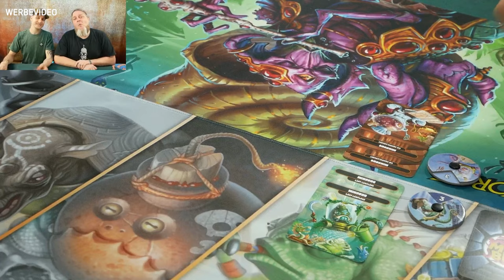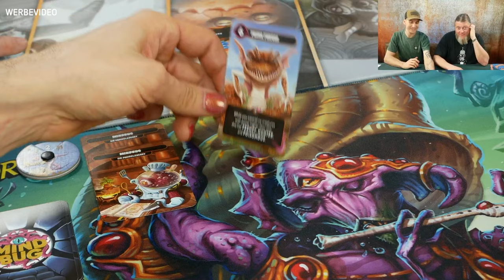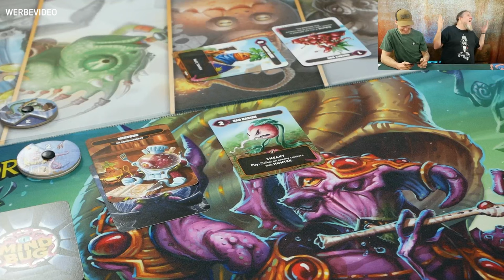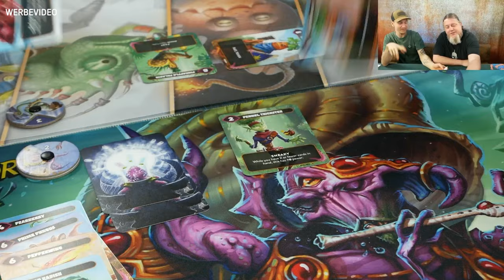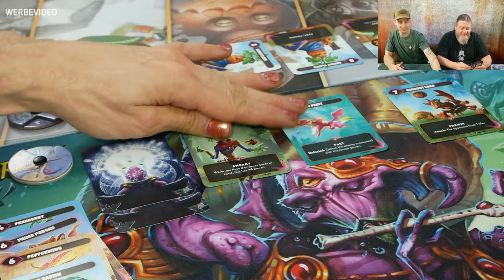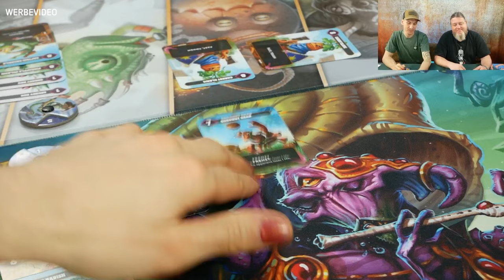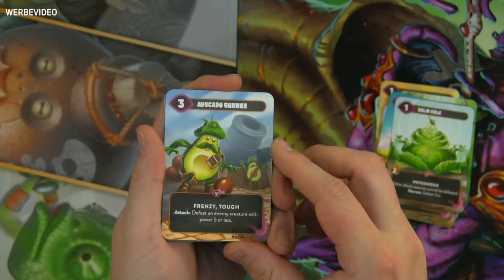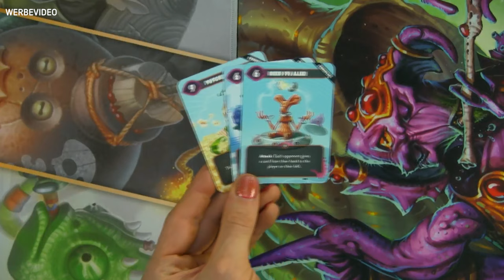Mindbug Battlefruit Kingdom – Brettspiel – Verlosung in der Beschreibung - Preview mit Alex & Peat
Schreibe deine Lieblingsfrucht oder Gemüseart in die Kommentare und nimm an der Verlosung teil. Zu gewinnen gibt es ein Battlefruit Kingdom (Beta-Printrun) Kartenset. Viel Glück!!!

0:00 Begrüßung & Einführung
04:07 Let's Play
29:54 Karten im Detail
40:09 Fazit & Verabschiedung

▶Berlin Con 2024 Vorverkauf ist gestartet.